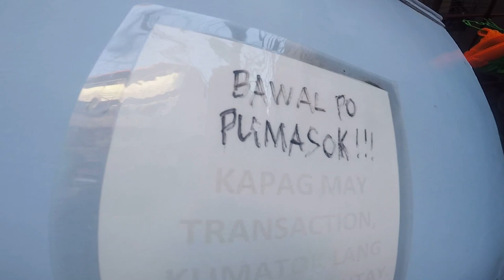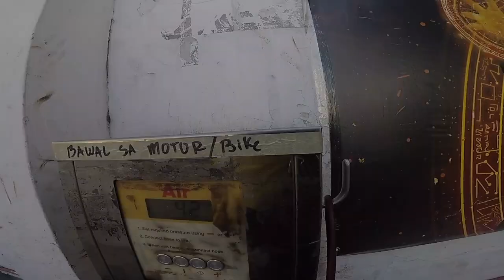Bike Ride #74 AWU AWU